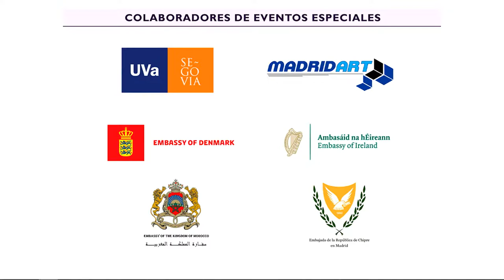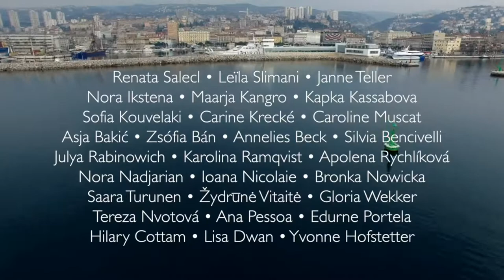HAY FESTIVAL SEGOVIA EUROPA 28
Tres de las más interesantes escritoras de Europa: Edurne Portela (España) autora de Mejor la ausencia, galardonada con el Premio 2018 al mejor libro del año ficción del Gremio de librerías de Madrid y de Formas de estar lejos; Janne Teller (Dinamarca) autora de la moderna saga nórdica La isla de Odín, donde habla del fanatismo político y religioso, o la existencial Nada, inicialmente censurada y considerada hoy un clásico por muchos críticos; Karolina Ramqvist (Suecia) una de las escritoras y feministas más influyentes de su generación, abordando temas como la sexualidad, la comercialización y el aislamiento, autora de La ciudad blanca. Las tres son parte del proyecto y antología, Hay Festival Europa28, que reúne a 28 escritoras, artistas, científicas y emprendedoras, una de cada país de la UE, para transmitir sus visiones sobre el futuro de Europa a través de la ficción o el ensayo representando una instantánea multidisciplinaria de varias de las mentes más interesantes de la actualidad. En conversación sobre Europa y la antología Europa28 publicada por Galaxia Gutenberg con el escritor y periodista Giles Tremlett. Adicionalmente, la ciudad de Rijeka en Croacia, Capital Europea de la Cultura 2020, acogerá una edición del Hay Festival en Rijeka del 5 al 9 de octubre de 2020 con estas 28 destacadas autoras.

“La escala de visión (de esta antología) es ambiciosa, con miradas al pasado lejano y a amplios territorios. La compasión y una llamada a la coexistencia pacífica son los temas en común en esta luminosa celebración de la unidad en la diferencia.” THE GUARDIAN